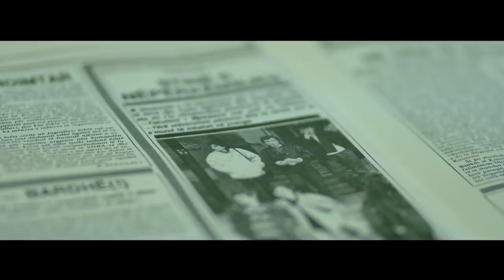PRIZMA, Ekrem Kryeziu - 02.02.2019 | T7